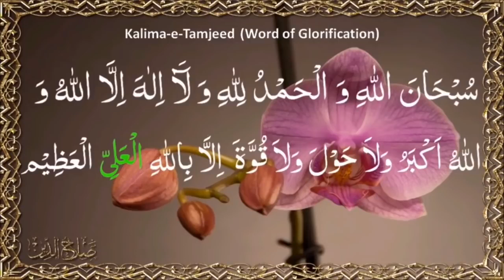100 Times - Kalma e Tamjeed - کلمہ تمجید -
🎓Choice of Everyone - Our Own Oasis - 🏢 || کلمہ تمجید - Kalma e Tamjeed 100 times 1st time in YouTube! Nursery Pencilmation for Kids ||